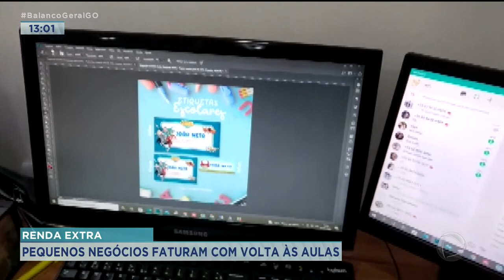RENDA EXTRA: PEQUENOS NEGÓCIOS FATURAM COM VOLTA ÀS AULAS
AS AULAS AINDA NÃO COMEÇARAM, MAS JÁ ESTÃO MOVIMENTANDO PEQUENOS NEGÓCIOS. TEM GENTE GANHANDO DINHEIRO ENCAPANDO CADERNOS.